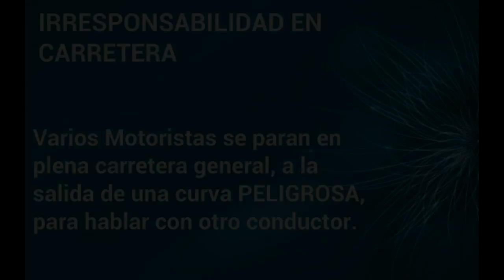IRRESPONSABILIDAD. Motoristas y coche parados en medio de la carretera hablando.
Mensaje de prudencia ante una irresponsabilidad que presencié y que podría haber provocado un grave accidente.